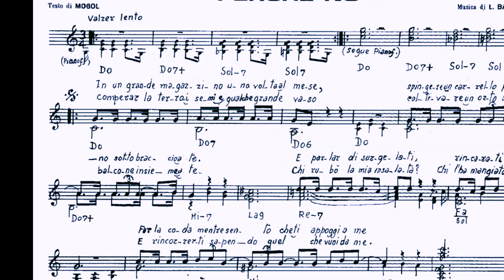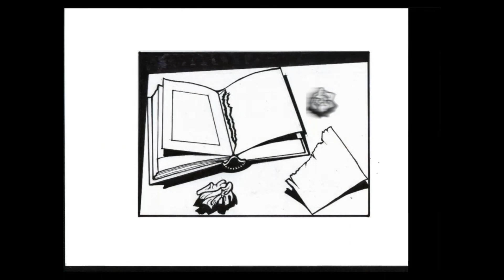Perchè no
Anno 1978, album "Una donna per amico", il sodalizio tra Battisti e Mogol è quasi alla fine ma riesce a produrre canzoni come quella che dà il titolo al disco, "Prendila così", "Nessun dolore" e quella che è la canzone di oggi, "Perché no".
"Perché no" è una canzone che esplora il tema dell'incertezza e della volontà di correre dei rischi in una relazione. La canzone presenta una serie di scenari in cui il narratore contempla varie esperienze e possibilità con il proprio partner. La scelta dello stile é quanto mai inusuale per la musica pop  di quegli anni:  un tempo di valzer lento.